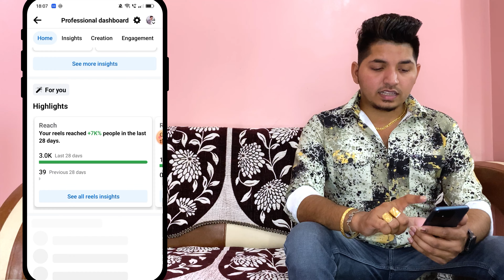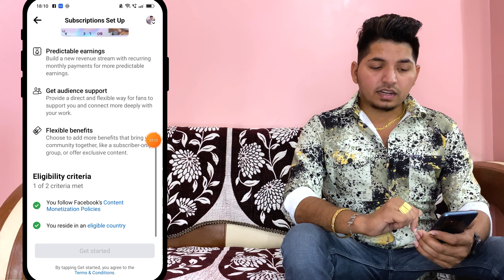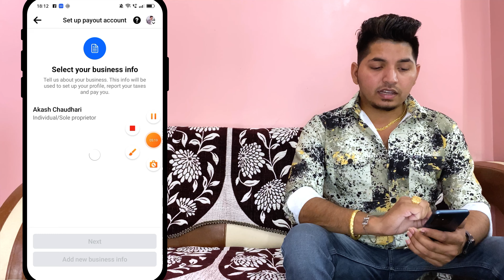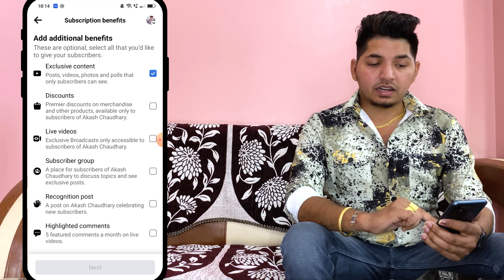Facebook Subscription Se Paise Kaise Kamaye | Facebook Subscription Setup | Fb Subscription Earnings